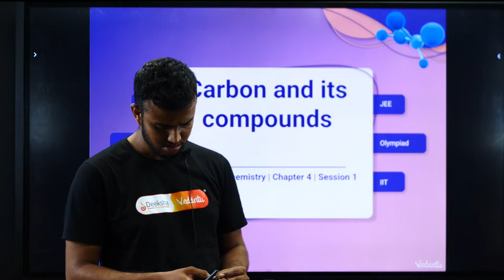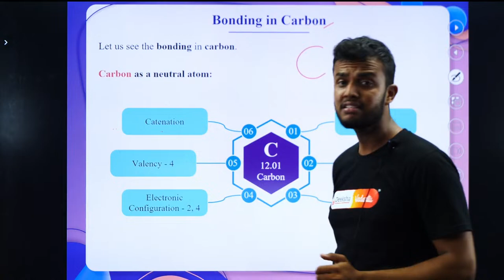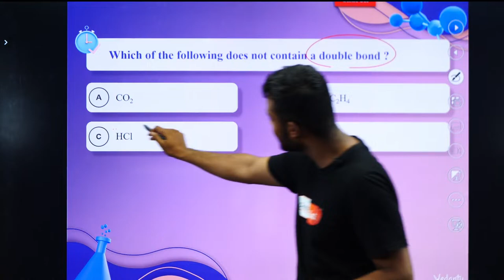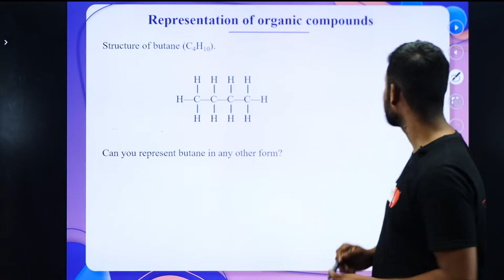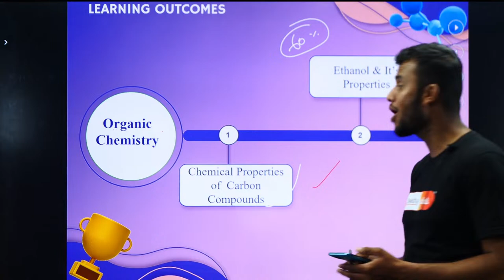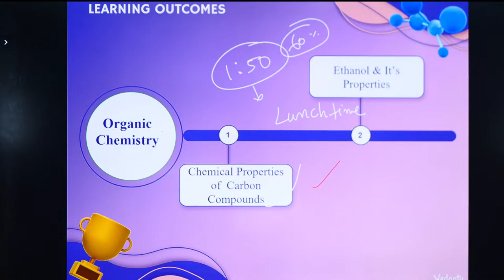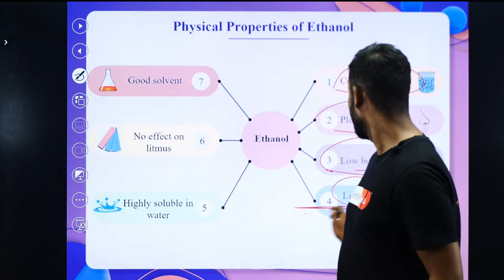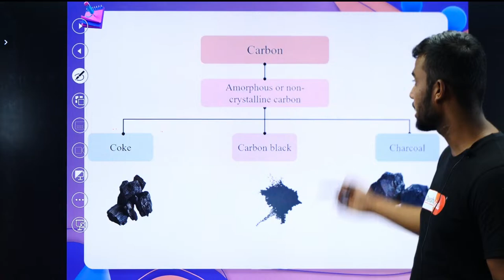Carbon and its Compounds - One shot🔥| Foundation Course | JEE/NEET/NTSE/Olympiad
Dive into the fascinating world of Carbon and its Compounds with our sizzling "One shot" session! 🔥 Get ready for a fun-filled journey through the molecular realm as we explore the versatile nature of carbon and its compounds.
🌟 Whether you're aiming for JEE, NEET, NTSE, or Olympiad success, this session is tailor-made to ignite your passion for chemistry and boost your understanding of carbon-based molecules.
🚀 Don't miss out on this thrilling ride through organic chemistry! 🧪